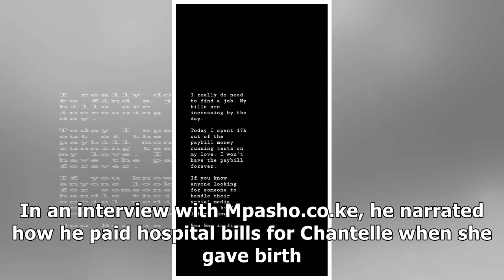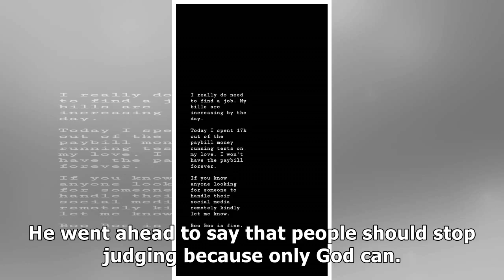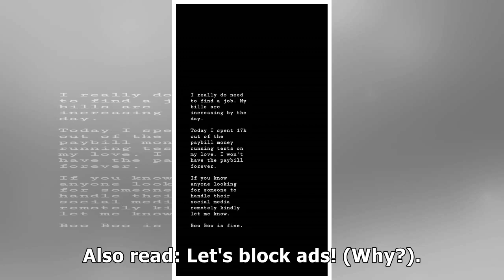'Only God will and can judge,' Ephy Saint explodes - Mpasho News